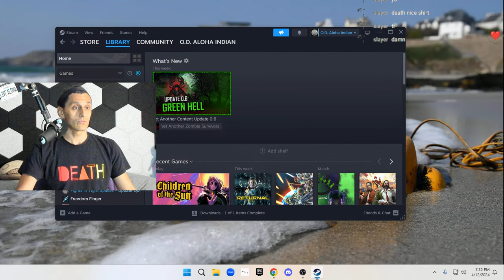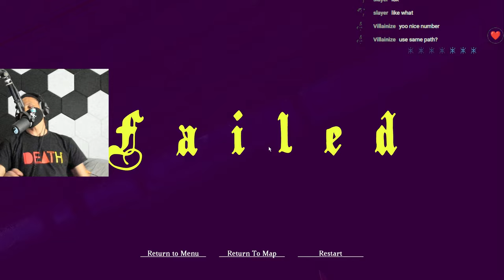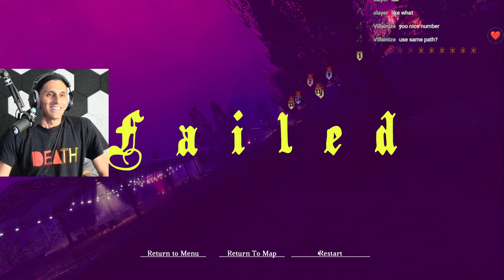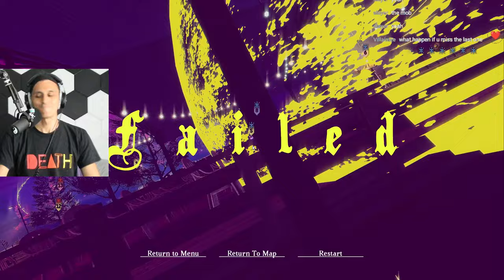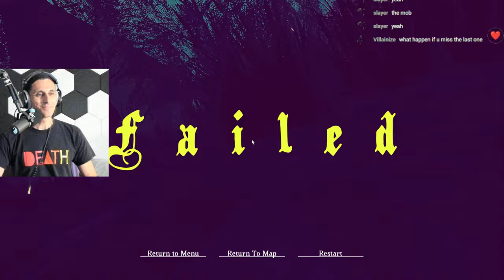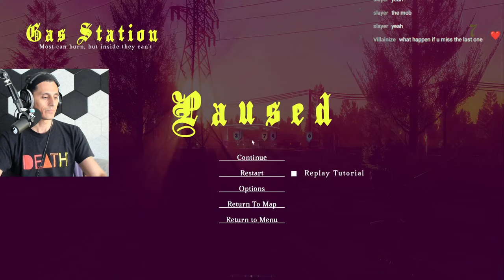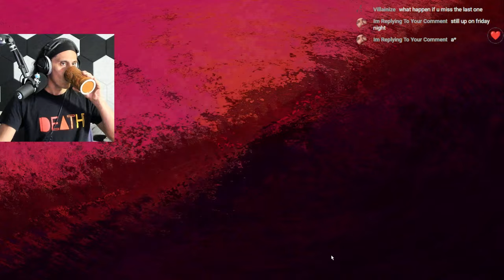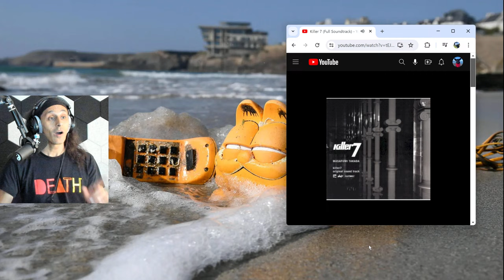Children of the Sun🌈CRACK SHOT 🎯|Pc 4k| Final Level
Big Finale and going for more High Scores🎯

Support Maui Wildfire Relief Efforts
Maui Strong Fund